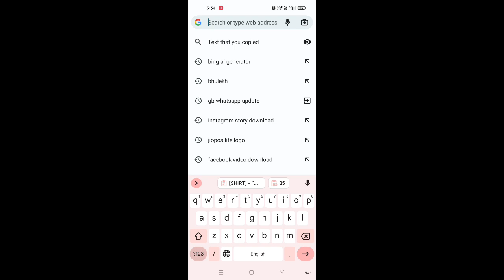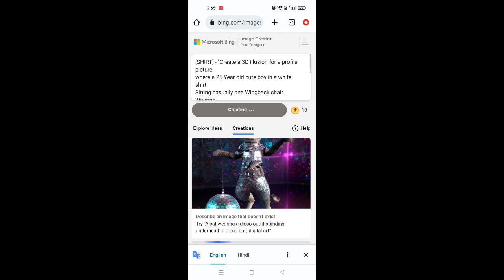How To Create 3D Ai Wings Name Image |Trending Wings Name Video Editing | BingImage Creator 2024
Trending Wings Name Video Editing | Bing
Image Creator

[SHIRT] - "Create a 3D illusion for a profile picture
where a 25 Year old cute boy in a white shirt
Sitting casually ona Wingback chair. Wearing
sneakers, he looks ahead. The background
features "Ajay" in big and capital Orange neon
light fonts on the dark grey wall. There should not
be his shadow, and there are wings to make it
appear as if he is an angel